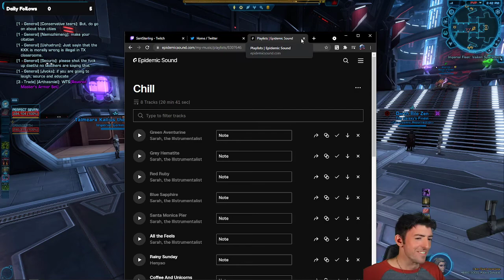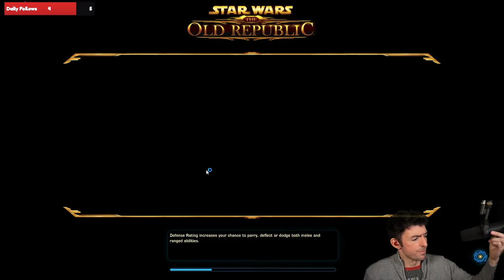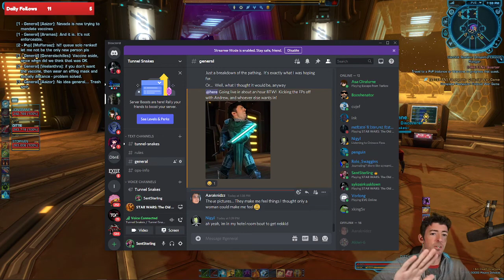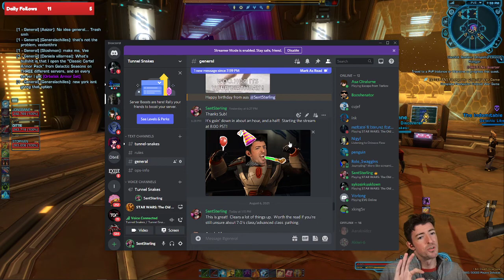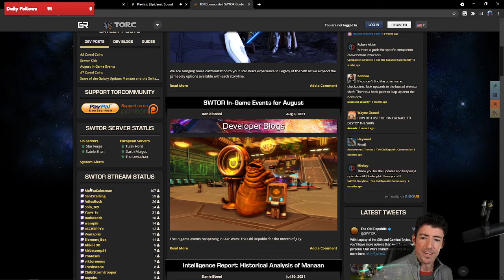All SWTOR Flashpoints Pt.1